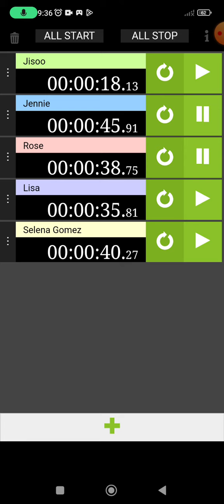Ice Cream Line Distrbution